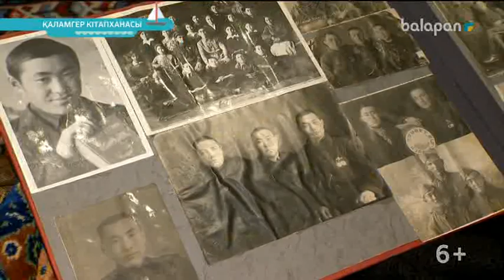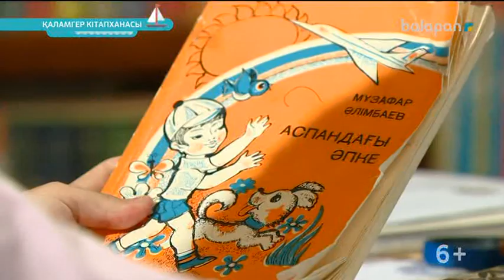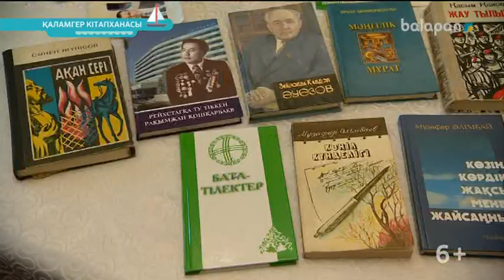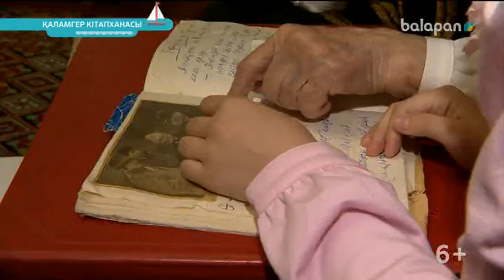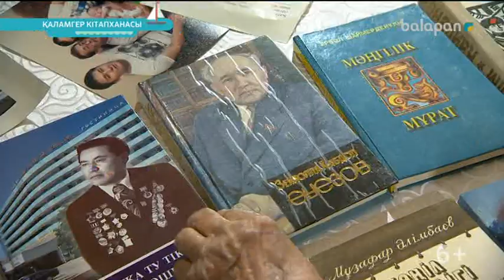«Қаламгер кітапханасы». Кітап – алтын қазына (2018 ж.) 07-06-2018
Кітап – баланы тұлға ретінде қалыптастыруға, ақыл-ойын дамытып, білімін шыңдап, сөздік қорын байтыуға әсер ететін үлкен күш. Сондықтан өскелең буынды оқуға қызықтырып, шығармашылыққа деген сүйіспеншілігін ояту  осы бағдарламаның негізі мақсаты болмақ.